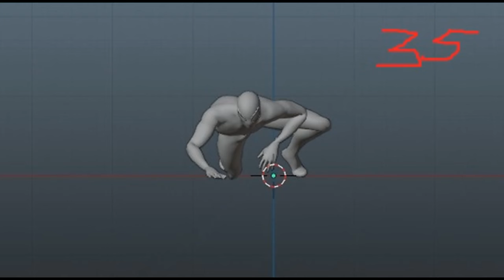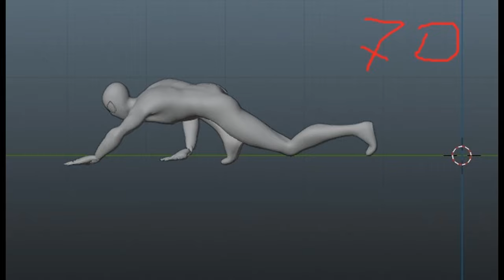BLENDER 2.91 анимация Человек паук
анимация из миксамо